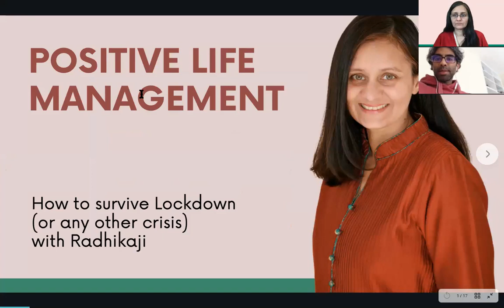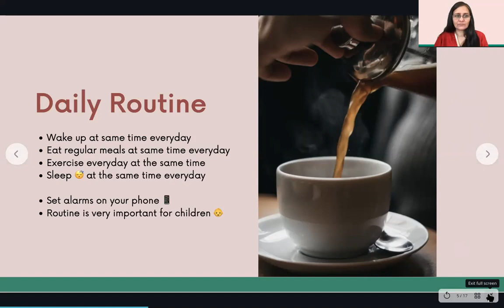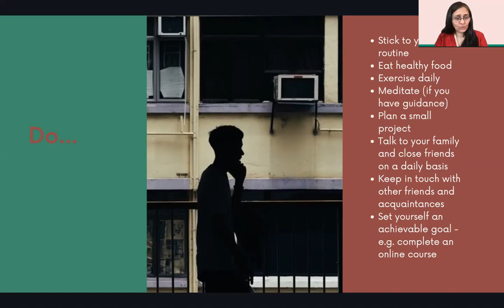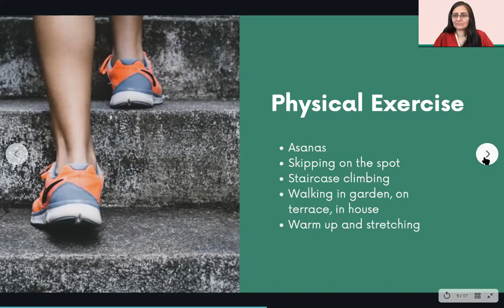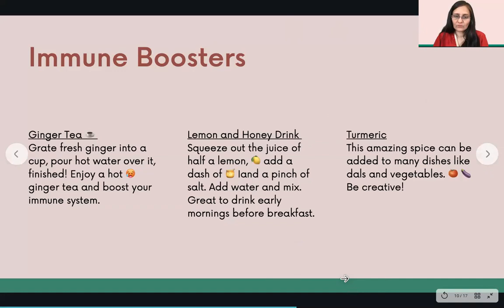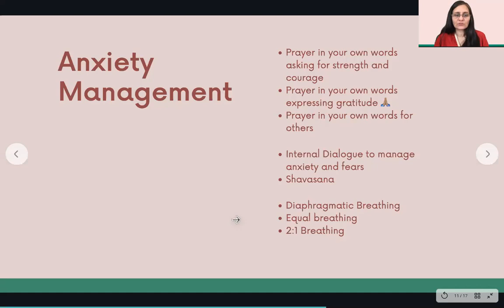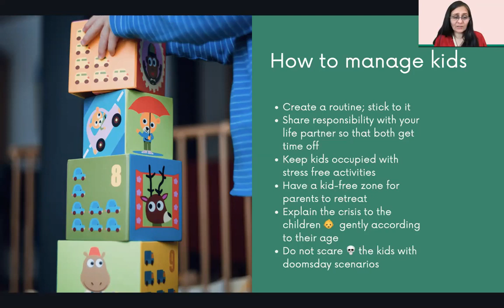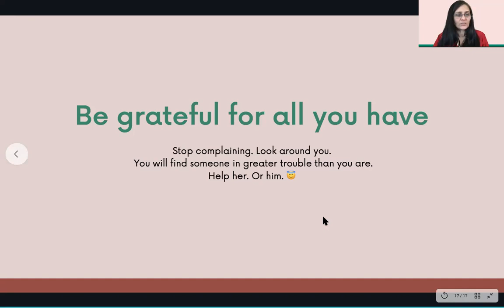How To Deal With LOCKDOWN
Extremely helpful video. It can be difficult for some of us to deal with lockdown. In this video you will learn how to survive this temporary lockdown.